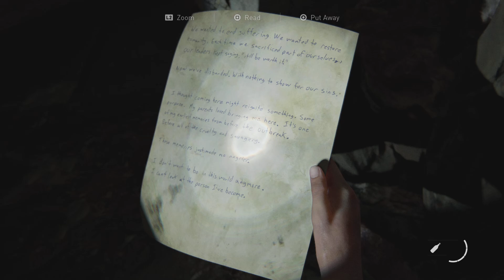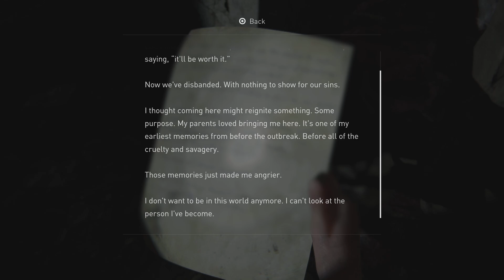The Last of Us Part II ep10